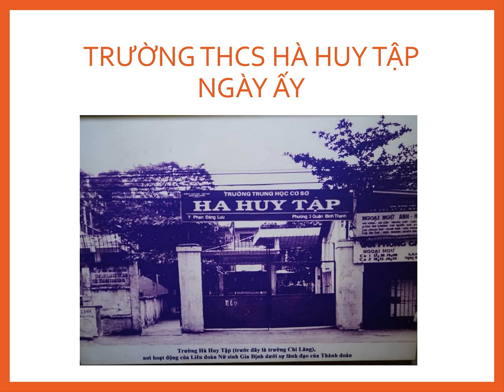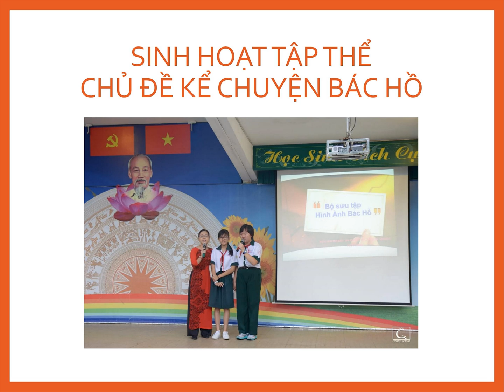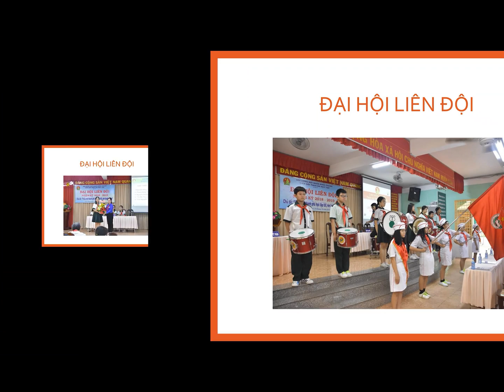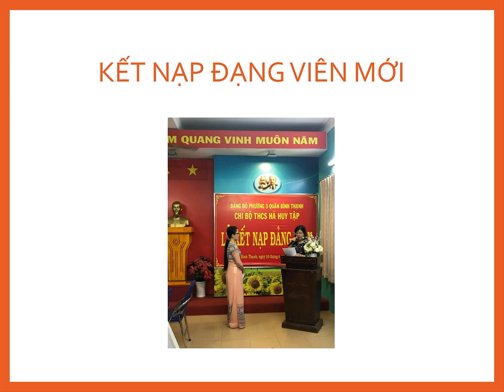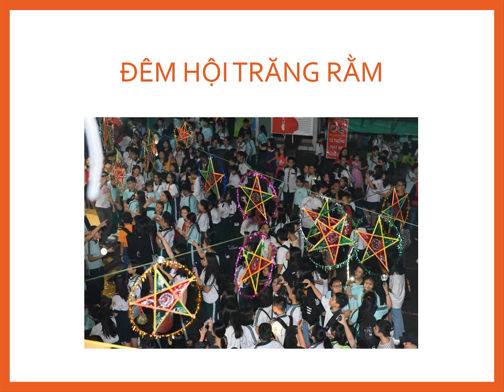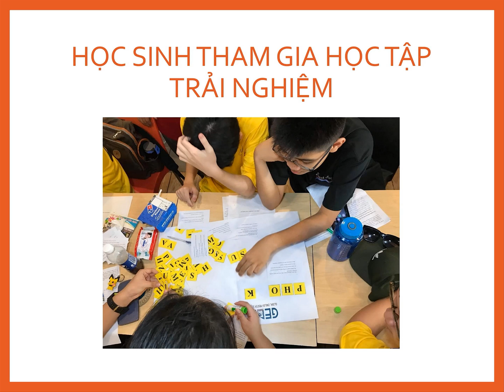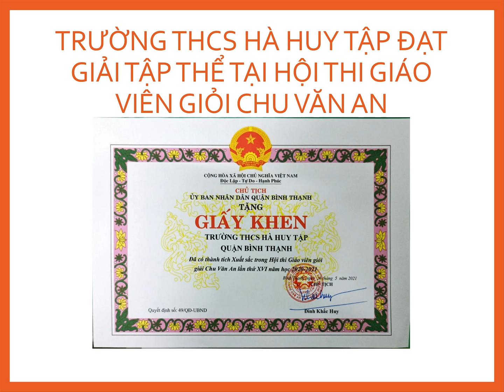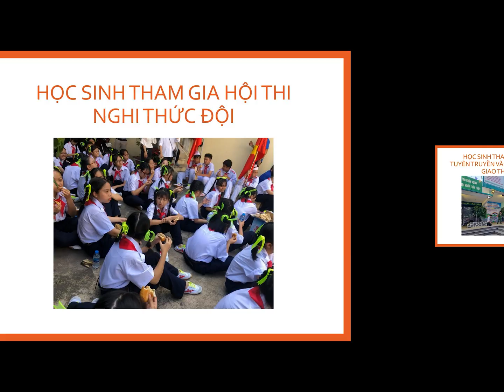Kiểm định chất lượng giáo dục Trường THCS Hà Huy Tập giai đoạn 2016-2021 - Video 4K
Chúc các bạn xem video vui vẻ. Nhớ "Đăng ký" kênh ủng hộ mình nha.